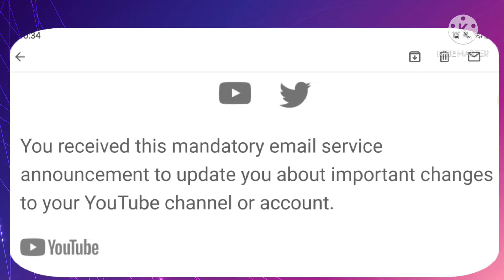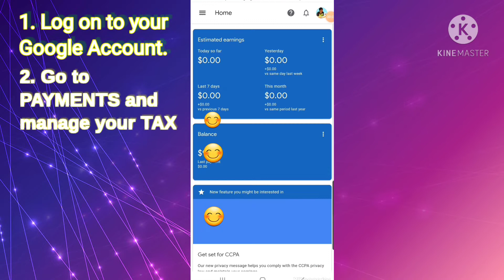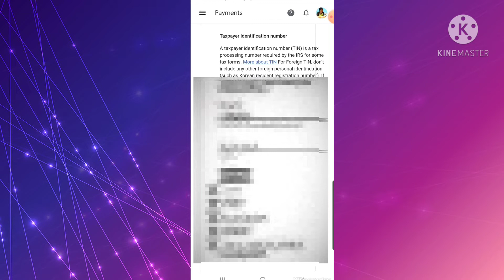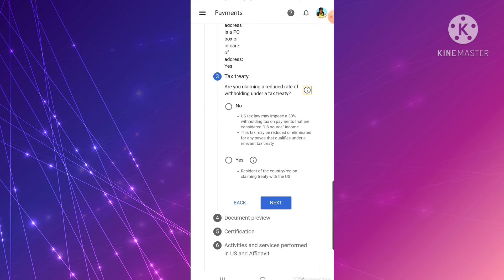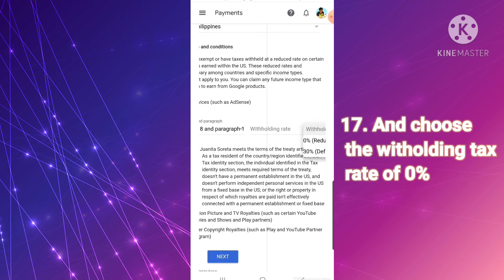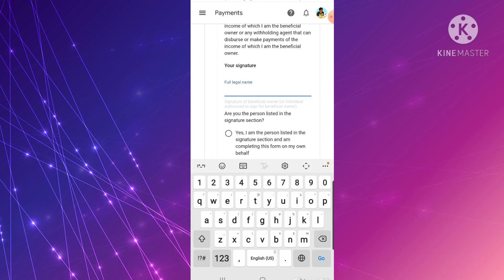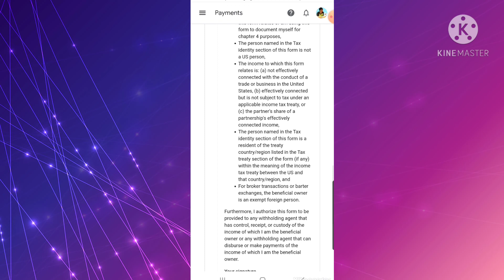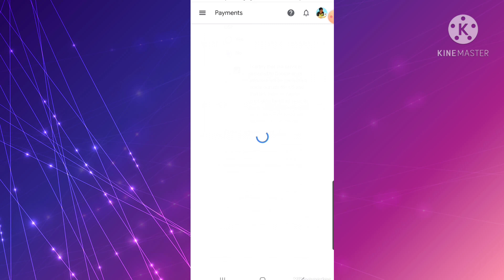HOW TO FILL UP TAX FORM W-8BEN | YOU TUBE TAX 2021 | US WITHHOLDIING TAX| TUTORIAL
Nitzeot TV
Vlog Title :  HOW TO FILL UP TAX FORM W-8BEN |  YPU TUBR TAX 2021| US WITHHOLDING TAX  |TUTORIAS

Mandatory email was sent to all Youtuber and Creator to Fill up TAX form,US WITHHOLDING TAX
How to fill up step by steps just watched this video.

▪Facebook page:Poetry,haiku, quotes and writings:@juanitz24
▪Face book Juanita D. Soreta(Nitzeot)